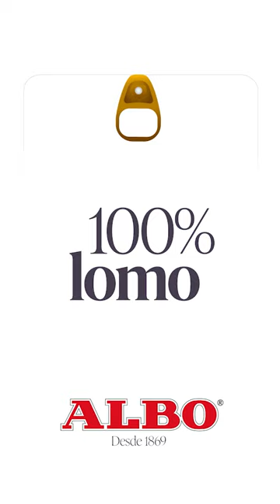Albo es 100% lomo.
En las latas de atún claro de Albo sólo encuentras 100% lomo de pescado, al natural o con aceite, ¿cuál prefieres?